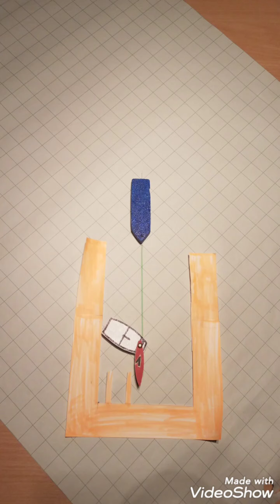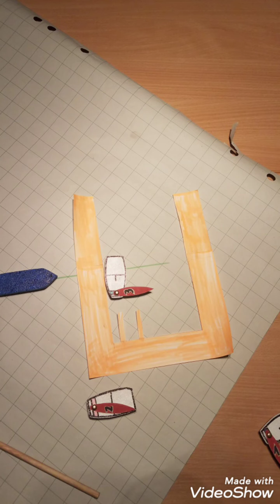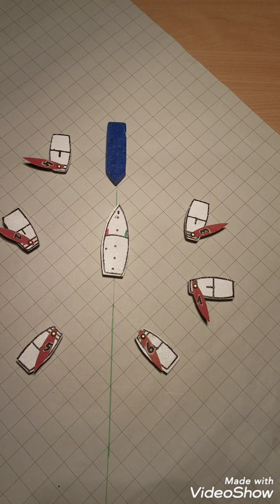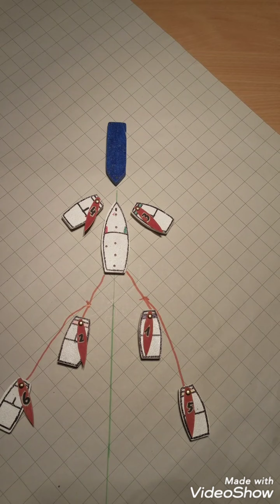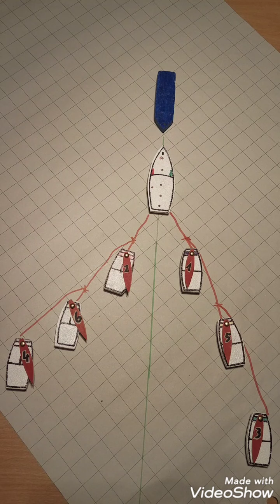Opti Segeln 5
Ab, Anlegen und Schleppen